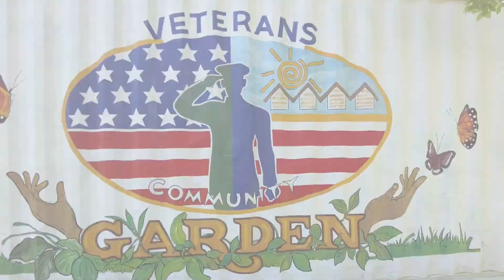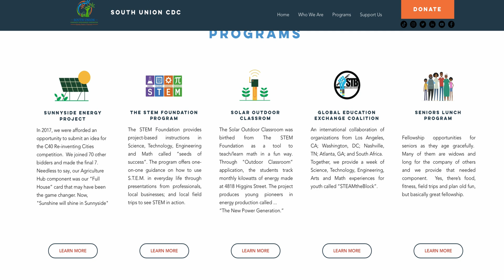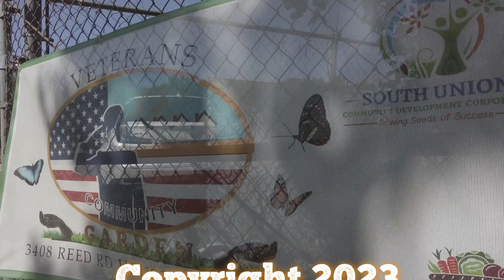Sunshine in Sunnyside (Chase Bank on the Sun)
"Revolutionizing Energy and Education: South Union Solar Farm Project with President Efrem Jernigan"

We take you behind the scenes of the South Union Development Corporation's Solar Farm Project, spearheaded by the visionary President Efrem Jernigan and his dedicated team. Discover their groundbreaking ideas that merge solar technology and STEM education to empower the youth while envisioning a greener future for our planet.

In this exclusive look, you'll witness President Efrem Jernigan's innovative approach to not only harness the power of the sun but also to educate and inspire the next generation of leaders. By bringing solar technology to life in the beautiful outdoors, this project is redefining how we approach education.

But that's not all! President Jernigan is pioneering an idea that could change the energy landscape of the entire nation. His vision is to have a conversation with none other than the Chase Bank CEO to outfit the iconic Chase Tower in downtown Houston with state-of-the-art solar panels. Imagine the impact of one of Houston's tallest skyscrapers harnessing the power of the sun to save energy and reduce our carbon footprint. President Jernigan's vision could set a nationwide blueprint for sustainable energy solutions.

Don't miss this incredible journey into the future of sustainable energy and education. Join us as we explore how South Union Development Corporation is making a difference in the community, inspiring the youth, and leading the charge in the renewable energy revolution.

Together, we can change the world, one solar panel and one young mind at a time!